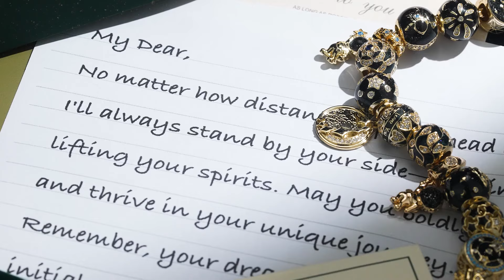GONA Starry Collection | 925 sterling silver star and glaaxy charms bracelets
The collection is inspired by the magical wonder of the universe - the Starry Series.

Each piece is a true celestial masterpiece that captures the essence of the galaxy with its dazzling array of stars and mesmerizing cosmic colors.
Gaze upon our ethereal charms that feature gleaming star pendants, crafted from shimmering stones that resemble the sparkling stars in the night sky. Our bracelets adorned with twinkling gemstones that reflect the beauty of the cosmos are a true work of art.
Wear our Starry Series and feel the magic of the universe. It's time to light up your life with the beauty of the stars and experience the true wonder of the cosmos.